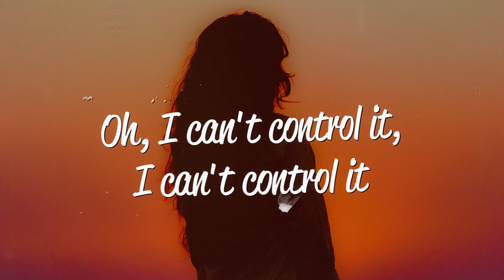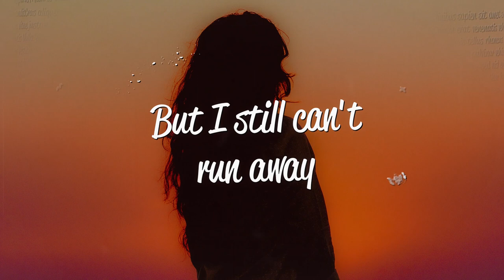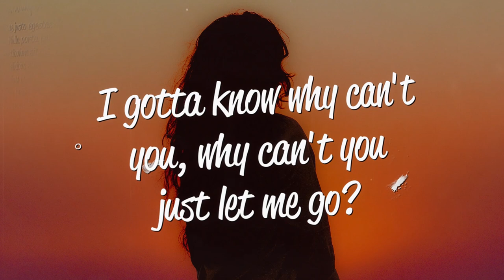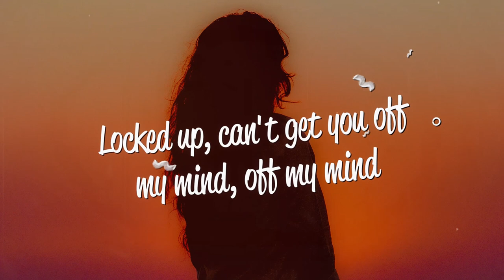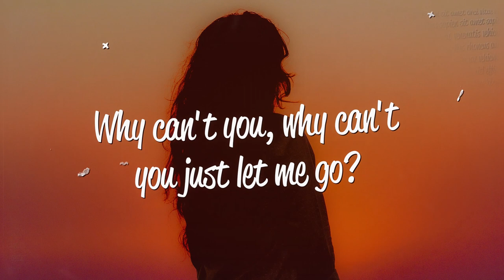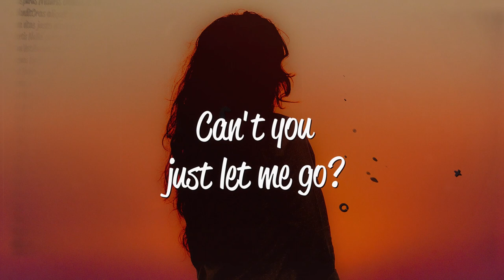yiqi, Lost Ways, Catherine Sunday - Prisoner (Lyrics)